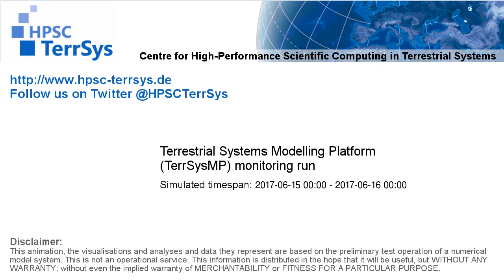TerrSysMP monitoring run 2017-06-15 - correction run temp diff - NRW (24h)